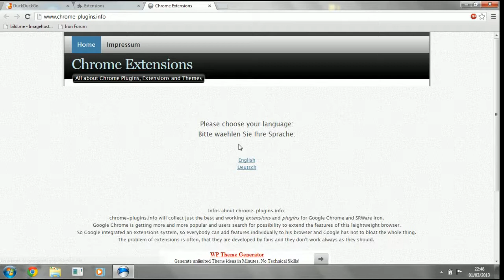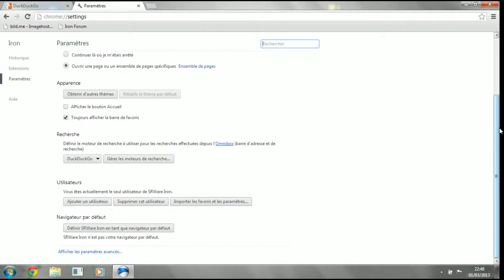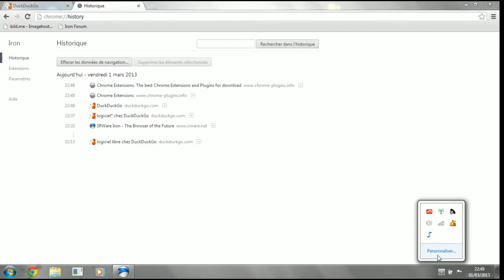présentation d'Iron srware navigateur logiciel opensource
Présentation d'iron srware le navigateur opensource et multiplateforme